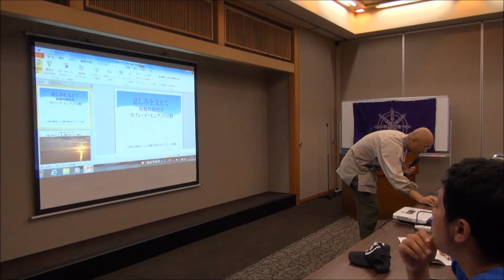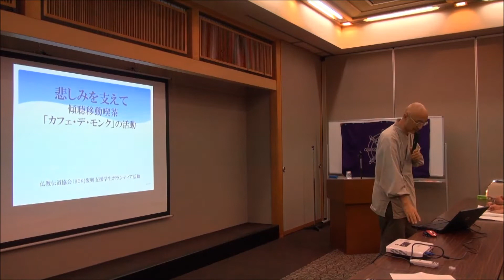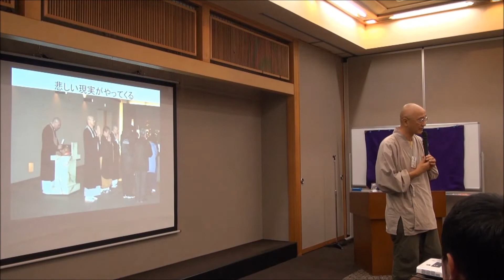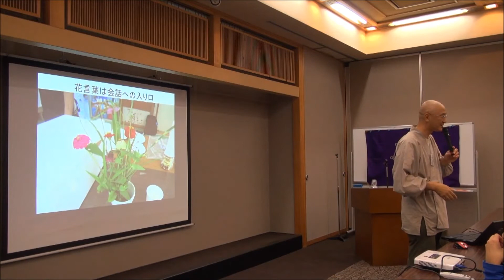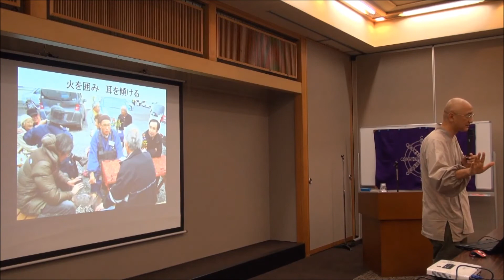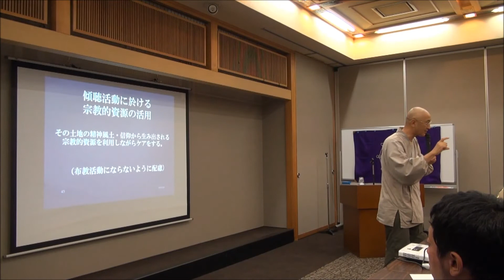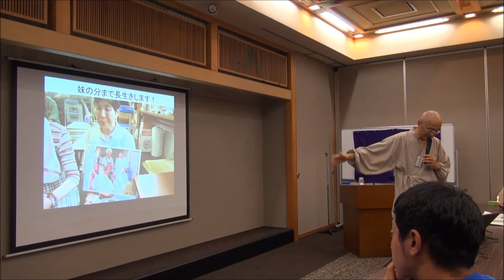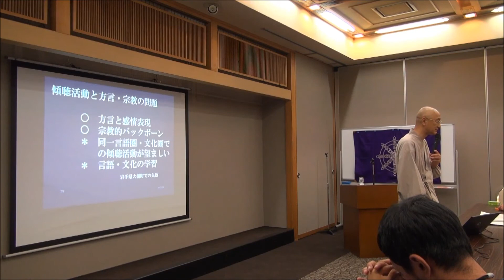平成25年度 BDK復興支援学生ボランティア（2013年9月4～7日） 講演②金田諦應 師（通大寺住職 / 傾聴移動喫茶 カフェデモンク）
多くの尊い命と平穏な生活を一瞬のうちに奪い去った東日本大震災から2年以上が経過しましたが、復興への足取りは遅く、いまだ復興を支援する継続的な活動が求められています。そこで、今後を担う若い世代に、被災地の現状を認識し、復興支援の思いを新たにしてもらいたいという願いから、学生に直接被災地に赴き、夏季休暇を利用したボランティア活動や当協会主催の復興支援コンサート、被災地寺院訪問等を通して「仏教精神」を体得してもらうプログラムを企画しました。

講演②（9/6　17:00～）
金田諦應師は、移動式傾聴喫茶カフェデモンクを運営し、コーヒーを片手に人々の想いに耳を傾ける、傾聴活動を展開されています。仮設住宅などを巡る移動式のオープン・カフェをこの2年で約100ヵ所開店されています。この取り組みについてお話し頂きます。